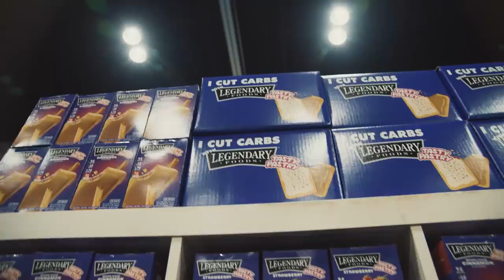WILL HADI MAKE IT? + FREAK ASHKANANI UPDATE!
On Today's Muscle in the Morning:

Hadi Choopan
Peter Molnar
Andre Ferguson
Ahmad Ashkanani